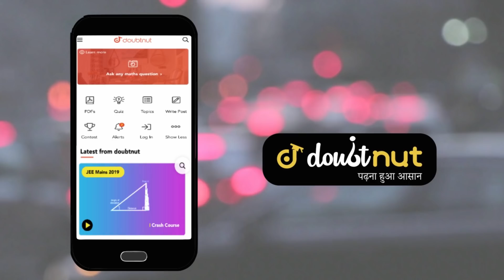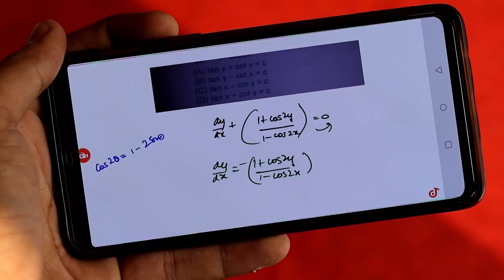Rocket Powered Car Vs.100 PaniPudi ( पानीपूड़ी ) !! PaniPudi Will Fly Like Hollywood Action Movie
Dosto kya aapko panipudi pasand hai , to saayd aapko ye video bhi bahut pasand na aye kyoki isme panipudi ko caar aur rocket se uda diya jayega lekin i hope isme maja bahut ayega .
Super Fast jet or rocket powered car vs panipudi or pani k batase .

solution :D

JEE Mains 2020 Crash Course (Rank Booster)- Daily Video Lectures

More Features

1) Saari important books milengi solved video solutions ke saath

2) Previous year papers, Important PDFs, Question Bank

3) Tips,Tricks & Concept Videos Topic-wise

4) Mock Tests, Quiz,Daily Contests

5) India's biggest student's community
& much more